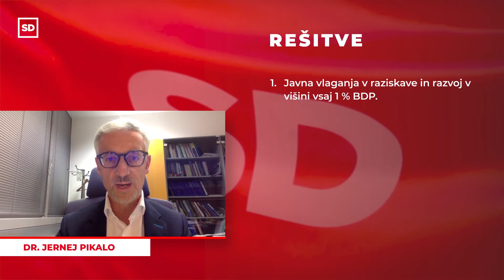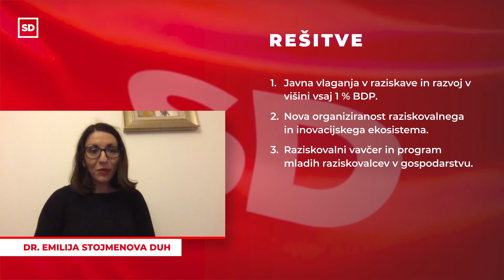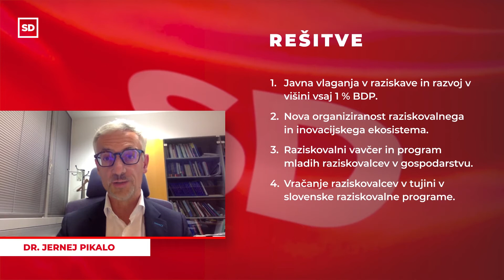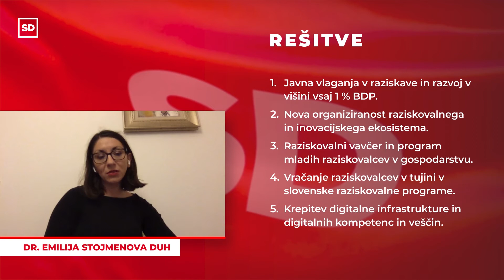Panel: Ali lahko Slovenija postane nova Silicijeva dolina?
V globalni tekmi o razvojnih možnostih vse bolj odločajo inovacije. Število in kakovost inovacij pa je vedno odvisna od tega, koliko vlagamo v raziskave in razvoj.

Socialnim demokratom je v času zadnje vlade uspelo doseči rekorden dvig sredstev za raziskave in razvoj, ki so pod vodstvom Socialnih demokratov prvič presegla 200 milijonov evrov. V tem času smo pripravili in z vsemi deležniki raziskovalnega prostora uskladili novo organiziranost raziskovalnega in inovacijskega okolja, da bita učinkovito uporabil sredstva za raziskave in razvoj. Kratko obdobje, a odločilno, da z večjimi in boljšimi vlaganji ujamemo razvojni ritem držav, kot je Nemčija, ki za to namenja več kot 3 % svojega bruto domačega proizvoda.

Vlaganja v raziskave in razvoj ima neposredne in merljive učinke na gospodarsko rast, rast produktivnosti in dodane vrednost, prispeva k višanju kakovosti delovnih mest in je ključno za dolgoročno rast naše blaginje.